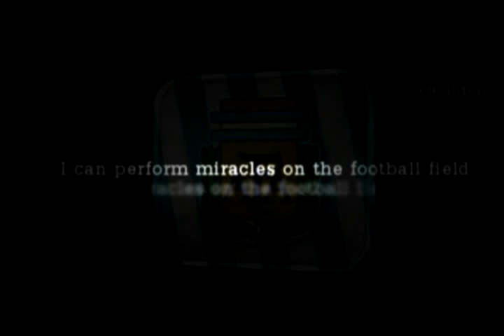Lionel Messi - Great Video